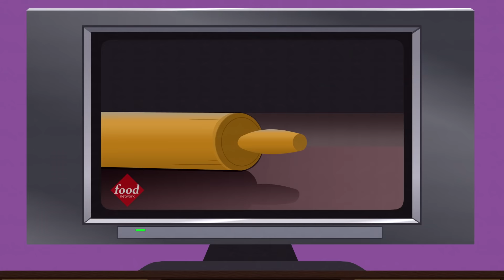Top It Off With A Little Creme Fraiche - SOUTH PARK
Randy stays up late to watch the no-no channel.
"Creme Fraiche" S14

About South Park: South Park is the Emmy and Peabody-award winning animated series co-created by Trey Parker and Matt Stone about four boys living in one screwed-up Colorado mountain town. Between local and global tragedies, as well as parental and celebrity interference, Kyle, Stan, Cartman, and Kenny manage to have themselves a time.